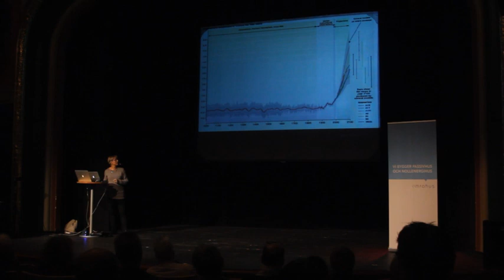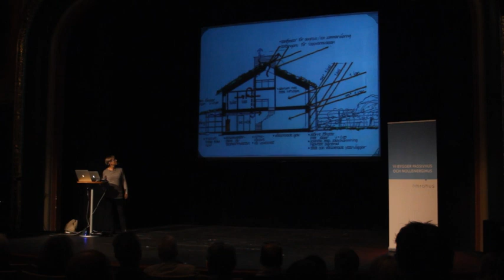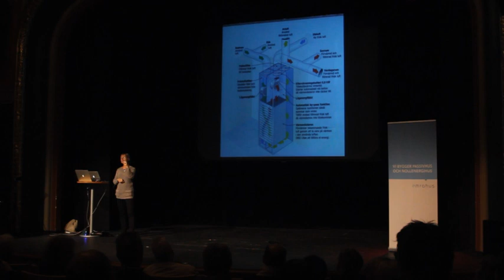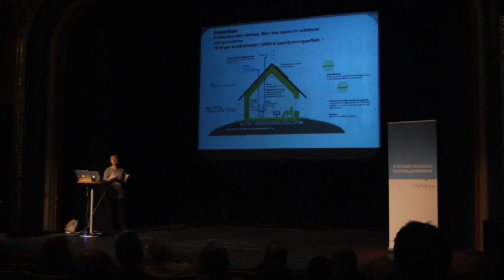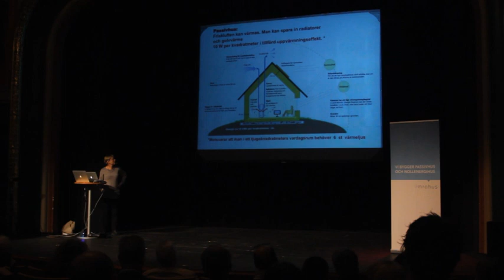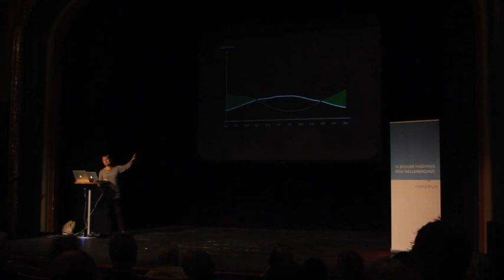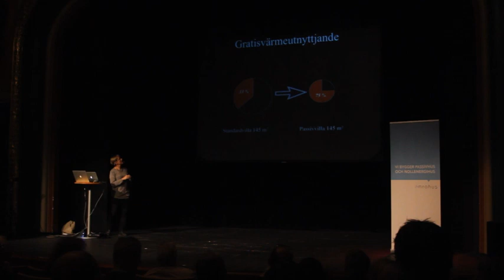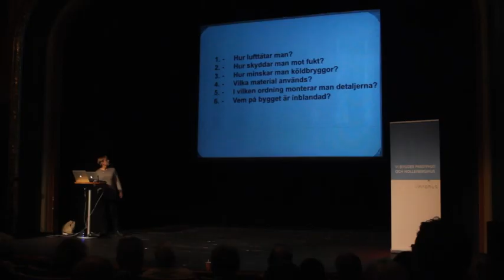Passivhuskonferens Skåne 2013; Arkitekt Helena Bülow Hübe från Fojab Arkitekter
Videoklipp från Passivhuskonferens Skåne 2013.
Det blev ändringar i programmet under dagen då talare från Passivhuscentrum fick förhinder pg.a. stormen Simone. Lyckligtvis kunde Helena Bülow Hübe från Fojab Arkitekter ta över scenen och, till Passivhuscentrums bilder, berätta om passivhus. Stort tack till Helena och hennes mycket informativa föredrag om vår planet, arkitektur, och energieffektiva byggnader. Efter sitt framträdande kom frågor från publiken.